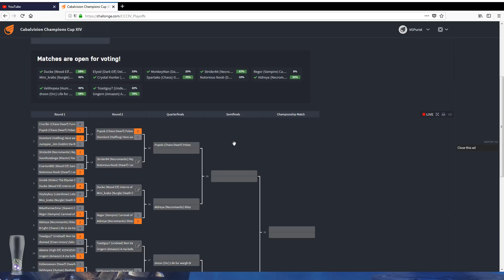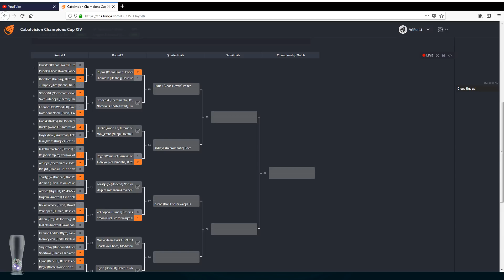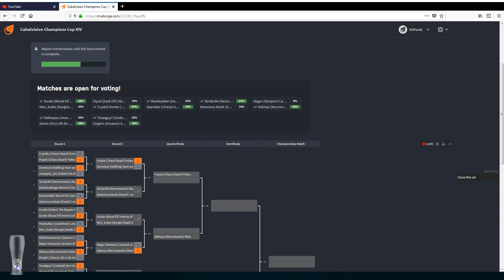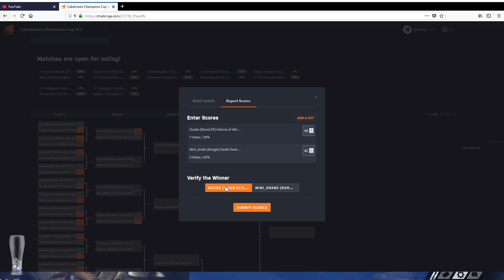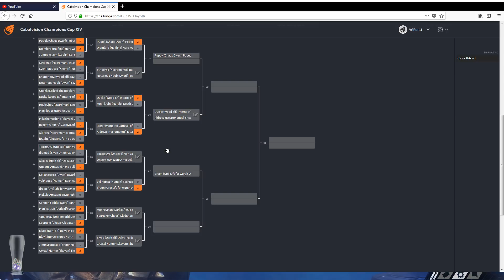Blood Bowl 2 - (PC) Champions Cup 14 2nd Rnd Ducke (Wood Elf) Vs MiniKrabs (Nurgle)